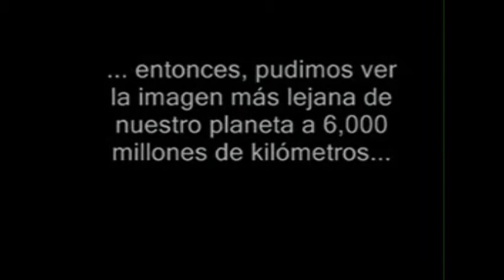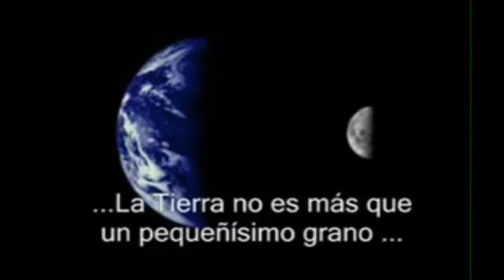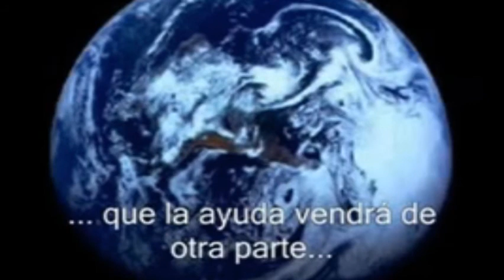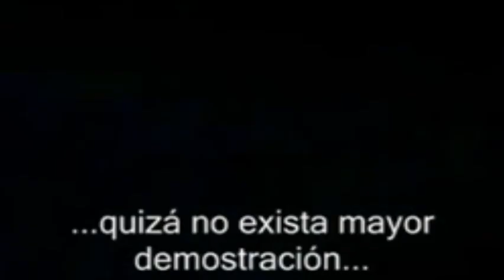Carl Sagan: Un punto azul pálido.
Al abandonar la órbita del más exterior de los planetas, la sonda Voyager 1 apunta su cámara hacia el Sistema Solar y logra captar la Tierra, aparentemente suspendida de un rayo del Sol. El Astrónomo Carl Sagan reflexiona, al ver esta imágen, sobre lo pequeños, y frágiles que somos, sobre lo banal de nuestras diferencias.